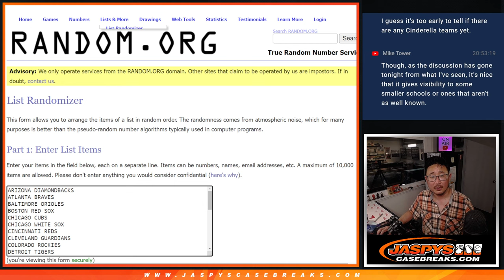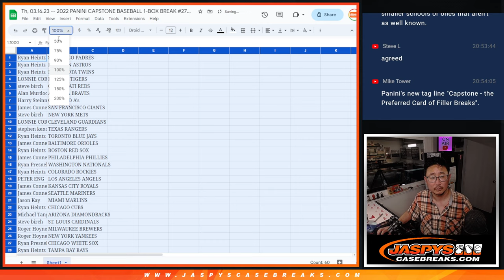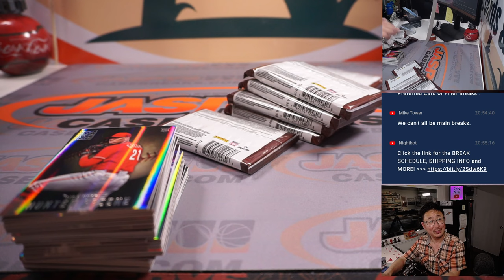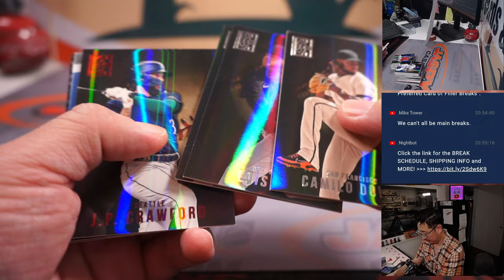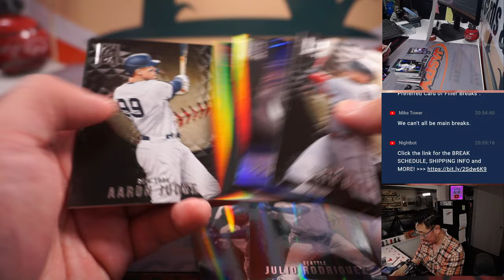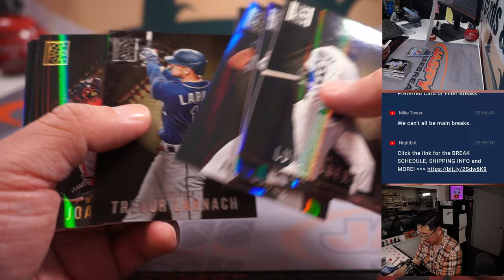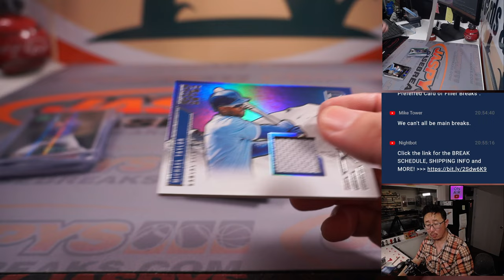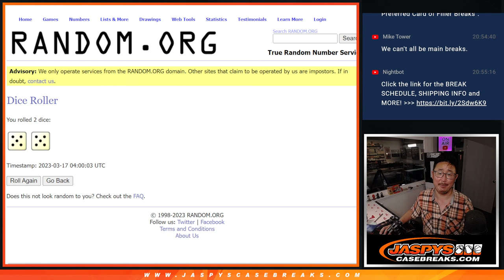Th, 03.16.23 -- 2022 PANINI CAPSTONE BASEBALL 1-BOX BREAK #27 *RT*